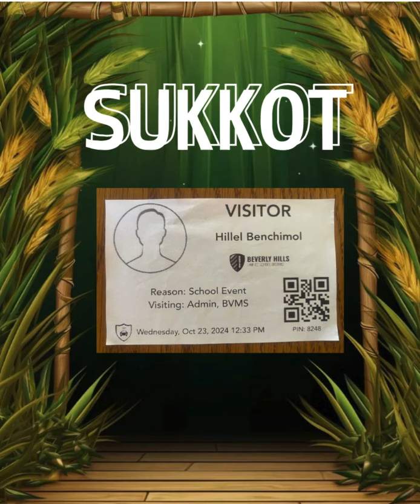Sukkot at Nessah